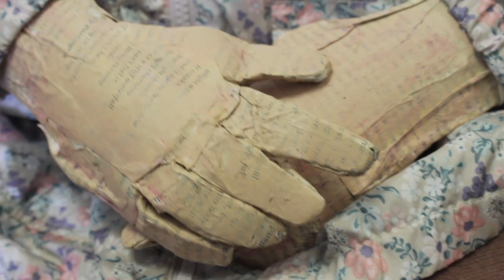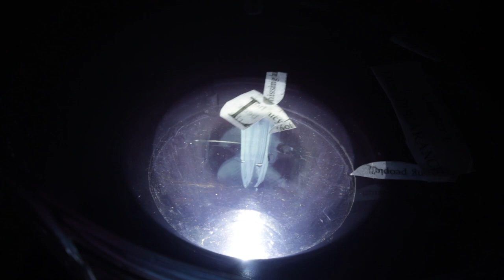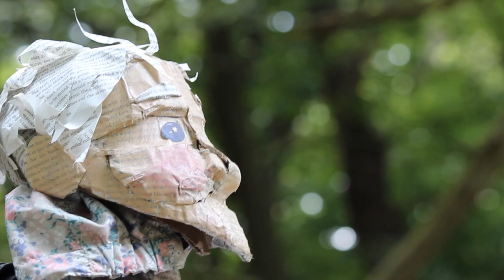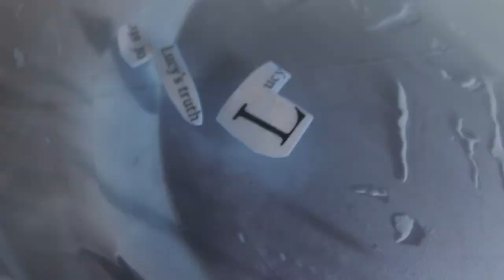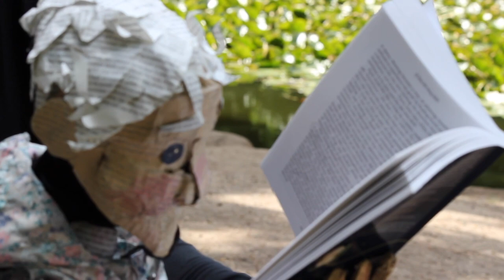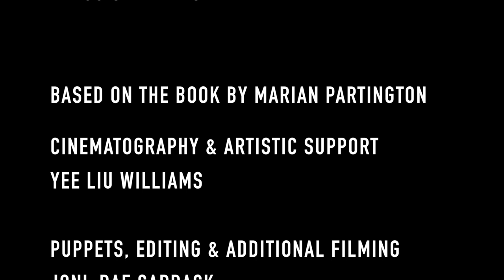If You Sit Very Still - Art of Ubuntu - Marian Partington (2019)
Originally created for Art of Ubuntu, a puppetry and arts film curated by Charlie Ryder, donated to the Forgiveness Project in 2019.

A collaboration between several artists and Marian Partington whose book, If You Sit Very Still, was used as a basis for this film. Filmed in 2016 and 2018 using puppetry and words from Marian's book.
For more info on Marian Partington and the work she does for the forgiveness project

Cinematography & Artist Suppler - Yee Liu Williams
Visual Direction & Artistic Support - Wallis Eates
Produced & Additional Filming - Charlie Ryder
Puppetry and Film Editing by Joni-Rae Carrack

Thank you to Marian Partington & family for sharing their story, home and creativity